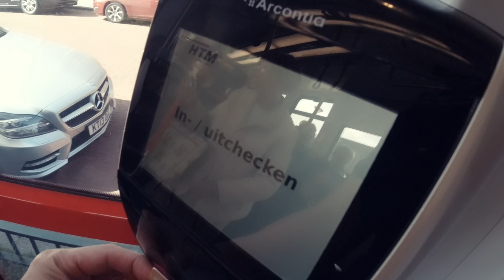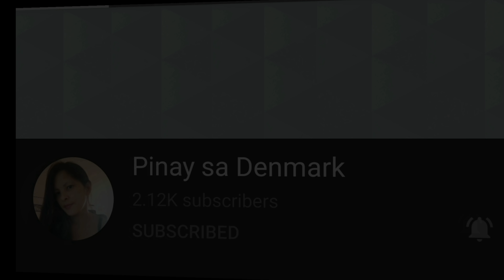The Hague in the Netherlands (Den Haag)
The Hague (Den Haag) Netherlands

Source Wikipedia: The Hague (/heɪɡ/; Dutch: Den Haag [dɛn ˈɦaːx] (About this soundlisten) or 's‑Gravenhage [ˌsxraːvə(n)ˈɦaːɣə] (About this soundlisten)) is a city on the western coast of the Netherlands on the North Sea and the capital of the province of South Holland. It is also the seat of government of the Netherlands and hosts the International Court of Justice, one of the most important courts in the world.

With a metropolitan population of more than 1 million, it is the third-largest city in the Netherlands, after Amsterdam and Rotterdam. The Rotterdam–The Hague metropolitan area, with a population of approximately 2.7 million, is the 13th-largest in the European Union and the most populous in the country. In the west of the Netherlands, The Hague is in the centre of the Haaglanden conurbation and lies at the southwest corner of the larger Randstad conurbation.

The Hague is the seat of the Cabinet, the States General, the Supreme Court, and the Council of State of the Netherlands, but the city is not the constitutional capital of the Netherlands, which is Amsterdam. King Willem-Alexander lives in Huis ten Bosch and works at the Noordeinde Palace in The Hague, together with Queen Máxima. Most foreign embassies in the Netherlands are located in the city. The Hague is also home to the world headquarters of Royal Dutch Shell and other Dutch companies.

The Hague is known as the home of international law and arbitration. The International Court of Justice, the main judicial arm of the United Nations, is located in the city, as well as the International Criminal Court, the Permanent Court of Arbitration, Europol, and approximately 200 other international governmental organisations.

Madurodam shows how the Netherlands has grown from our old cities to the country we see today: characteristic, free and eccentric. You can still see the traces of these developments in the buildings, squares and streets, each with their own story. Below you can view several highlights of Holland.
There is so much to see, discover and do at Madurodam. You become acquainted with the stories of the Netherlands in a surprising way. The models are exact replicas of special buildings and objects, on a scale of 1:25. Through intensive daily care, the greenery, especially small-leaved trees and shrubs, is kept to a maximum of 60 centimetres high. There are many interactive activities where, for example, you can step into the role of a lock keeper, dike guard, pilot or machinist.

nlavin Channel Membership
"The Biyaheros"

  @Barabas Sarado TV

  @Jhen Isug
@Pinay sa Denmark

   @Simply Mom 'Lea Andig' ​